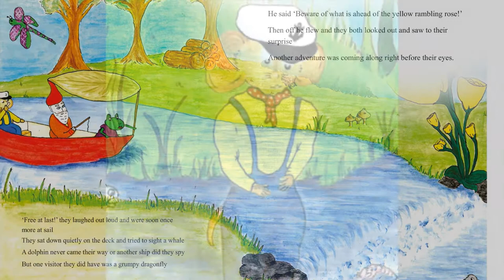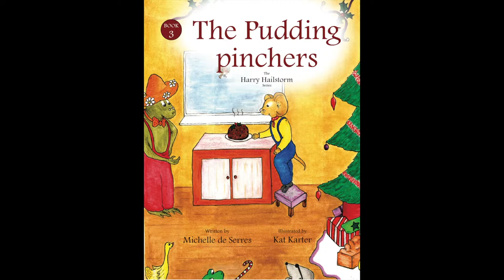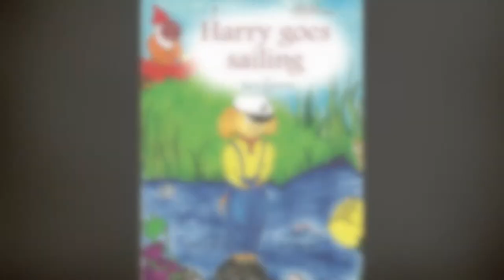HARRY HAILSTORM TRAILER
Welcome to the world Of Harry Hailstorm

These are the heartwarming and humorous adventures of little Harry Hailstorm – whose mum Henrietta Woodmouse named him after the stormy, snowy weather the day he and his brothers and sisters were born.

As Harry leaves the nest and roams the garden of Apple Tree Cottage he gets into all sort of scrapes along with his friends Melissa Lippy the frog, Malcolm the Mouse, Norman the Newt and Denzil the Fly. But because Harry’s so handsome no matter what kind of trouble he gets into, he’ll always come out smiling.